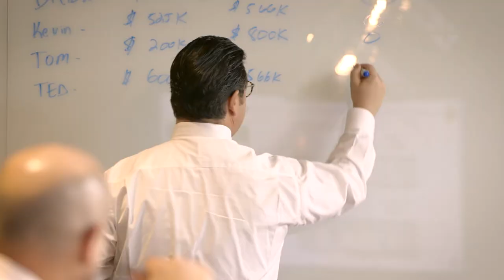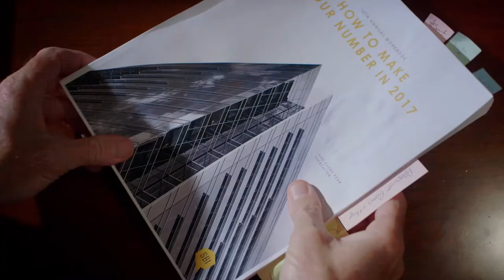How Product Development and Sales Can Work Better Together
Our expert practitioner today is a Chief Technology Officer who knows a thing or two about the science of understanding buyer behavior to accomplish a product-market fit. To follow along, download our 10th annual workbook, How to Make Your Number in 2017. Turn to the Product Strategy section and flip to the Product-to-Market phase on pages 126 – 129 of the PDF.

This is a very exciting show today because we get to speak to an executive who has led product development teams who have delivered products that fly off the shelves, literally. It's no coincidence that success has followed our featured guest who leads the product development team that has powered the technology success story, BeyondTrust. Furthermore, I've seen firsthand how today's guest interlocks with functional peers and sales, and marketing to achieve the corporate goals.

Today’s topic is a demonstration of how to understand buyer behavior to accomplish a product to market fit. Joining us for this demonstration is Brad Hibbert, the Chief Technology Officer for BeyondTrust.  In the world we live today, all organizations struggle with protecting their technology environments from external attackers or insiders misusing or abusing the privileges. Brad and his team built a platform that enables companies to have proactive ways to reduce the attack surface across assets through Privileged Account Management and Vulnerability Management. Then, if bad things do happen, BeyondTrust provide mechanisms to quickly respond and mitigate or contain those breaches. BeyondTrust's security solutions are trusted by over 4,000 customers worldwide, including half of the Fortune 100.

Brad is uniquely qualified to demonstrate how to understand buyer to accomplish a product-to-market fit. His team is responsible for everything from product strategy, to product management, to product engineering.  Product strategy is about talking to customers, understanding what we need to build.  Product management is how we're going to actually execute against those product strategies. Product engineering is delivering those capabilities to market, and then providing product support to make sure we build those relationships with customers over time. I have seen first-hand how Brad interlocks with sales and marketing to provide products that customers can’t live without.

Watch as Brad and I dive deep into the process for understanding buyer behavior to establish a strong product-to-market fit.  We begin by providing context to the audience on the problem that BeyondTrust is trying to solve.  In the use-case we discuss how to observe the problem and produce evidence of the problem.  From there, we connect the product to the problem by identifying how the product solves that problem and the benefits that will motivate customers will buy.

Why this topic? Revenue growth will disappoint if your products do not address an urgent problem of a specific buyer that he or she is willing to pay to fix. And your product must do this better than the alternatives. Sometimes product leaders build products that produce customer benefits that don’t address the buyer’s evaluation criteria. This results in poor win rates, wasted resources and poor revenue performance.

In the second segment of the show we discuss how to prioritize which buyer problems are worth solving. This involves a deep understanding of how buyers are already investing time, energy and money to solve the problem.  Finally, Brad walks us through how competitive solutions solve the buyer’s problem, and how we beat the competition.  This is an area where Brad’s advice is a must watch for product, marketing and sales leaders to interlock.

If you would like to spend time with me on this topic, come see me in Dallas at The Studio, SBI’s multimillion dollar, one-of-a-kind, state-of-the-art executive briefing center. Bring your executive team, particularly your product, marketing and sales leadership in for a workshop. Sessions at The Studio are experiential and are designed around the principles of interactive exercises, hands-on innovation, and peer-to-peer collaboration. The Studio is a safe-haven for learning and after just a few days clients leave with confidence and clarity on how your product roadmap can help you grow more revenue. [p]